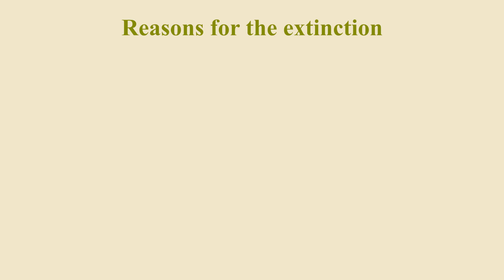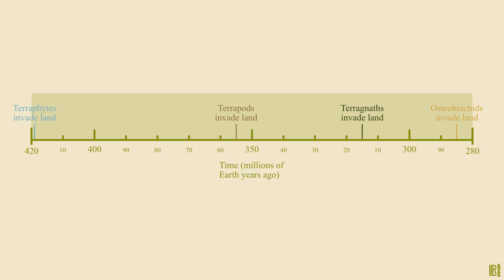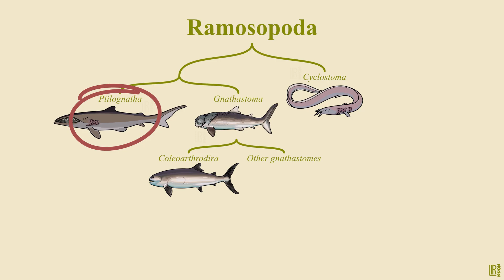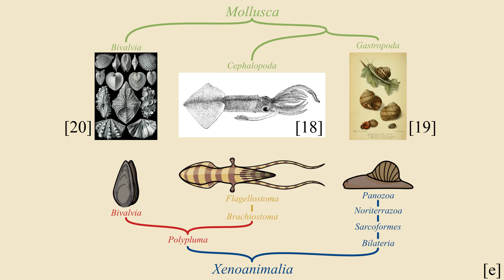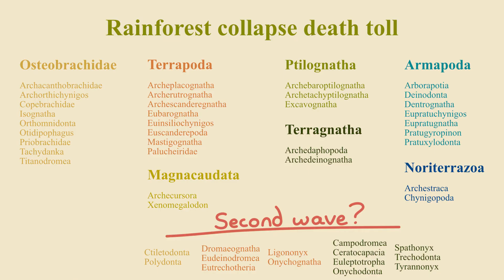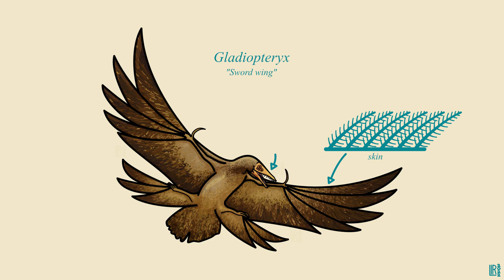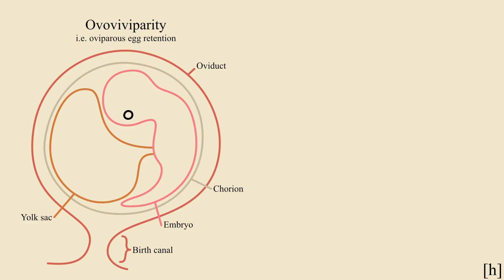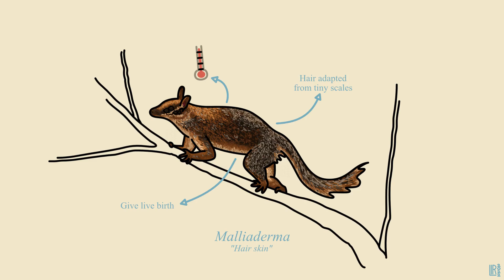Speculative Biology: The Wilds of Babel, Part II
Time to finish up our exploration of Domum Alpha’s biosphere. This time, we’ll explore a mass extinction and its consequences, along with various animals that adapt in its wake. (And some thoughts on the creative process of speculative biology!)
IR

00:00 - Introduction
00:48 - Why Extinction?
01:57 - The Extinction Itself
05:14 - …What Now?
13:27 - Please Remove Your Masks…
15:42 - Outro

“No. 3 Morning Folk Song” by Esther Abrami
“No. 7 Alone With My Thoughts” by Esther Abrami
“Beneath the Moonlight” by Aaron Kennedy

Image licences:
Information sources and general image credits are given at the end of the video.